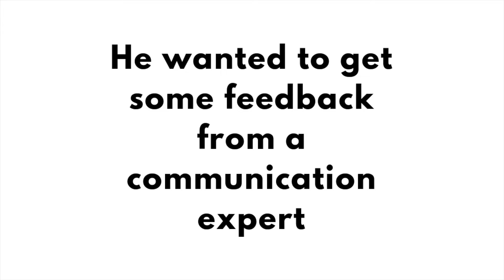Beyond The Pulpit EP 1 | Dr. Heather Thompson Day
Dr. Heather Thompson day plays a game of Righteous or Ratchet?